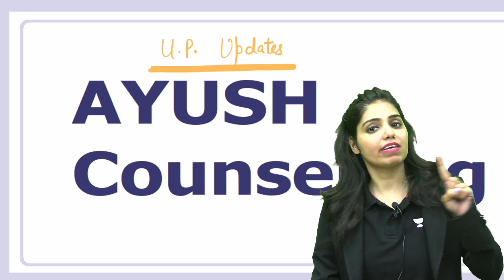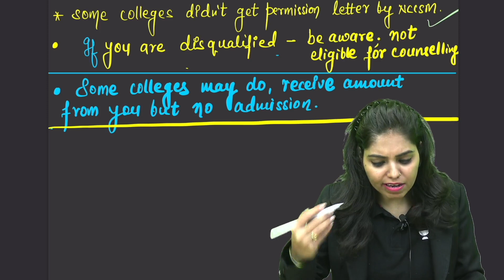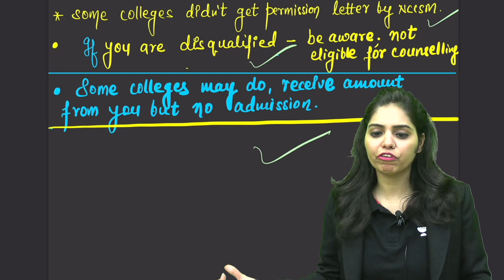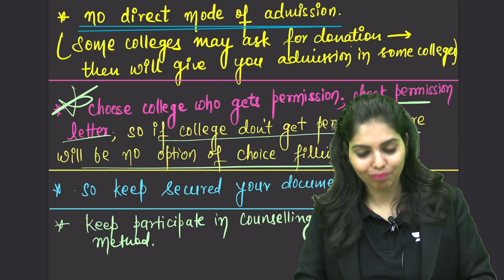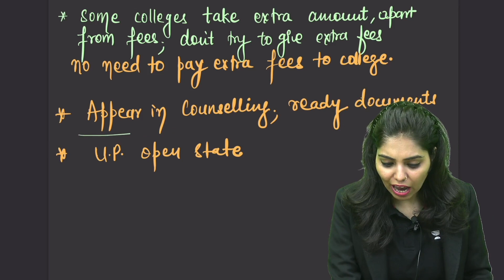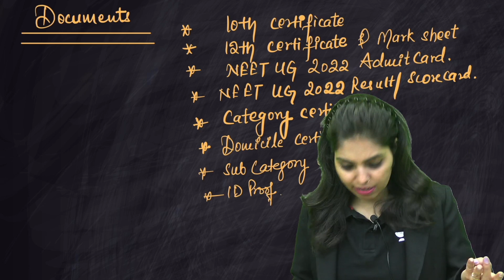UP Ayush Counselling 2022 | कैसे सेलेक्ट करें NCISM Approved College | Exam Adda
In this video Exam Adda team will be discussing about U.P. Ayush Counselling 2022.